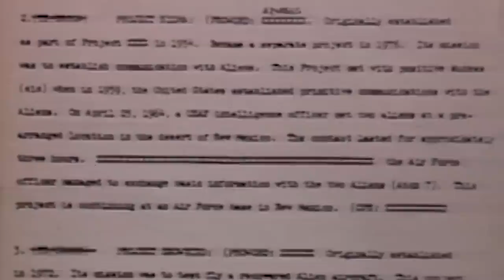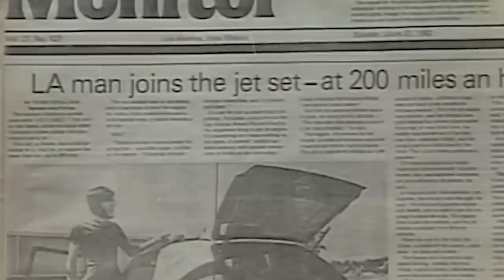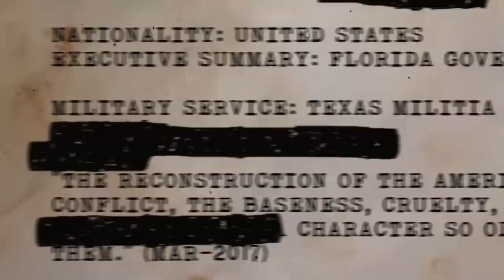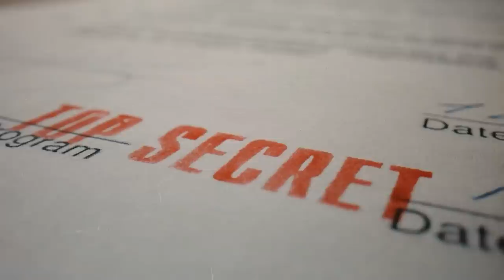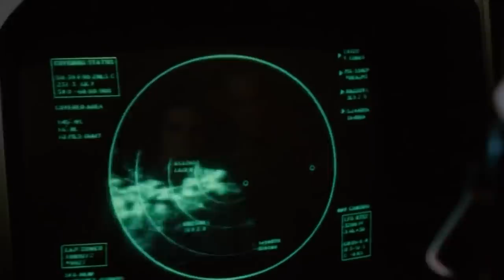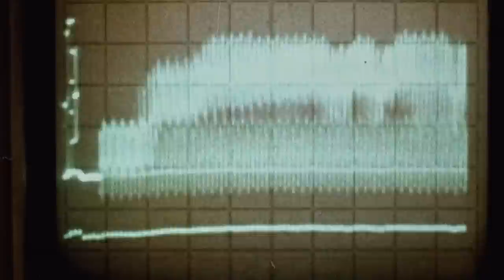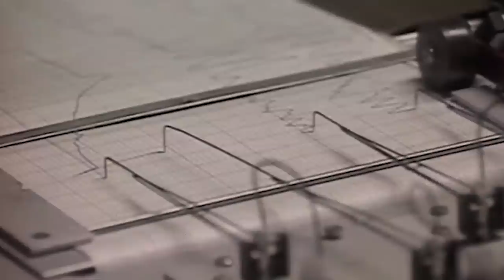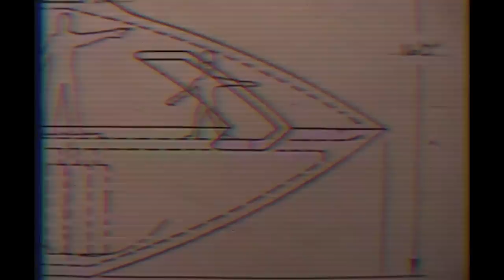THEY ARE COMING - Bob Lazar FINALLY Breaks Silence On Recent UFO Sightings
Humans have pondered the existence of aliens for the longest time. The government, however has maintained the stance that we are alone and have tried to shape the public narrative along these lines. Thankfully, Physicist Bob Lazar has refused to play along and has decided to break his long silence on what he knows about extraterrestrials.